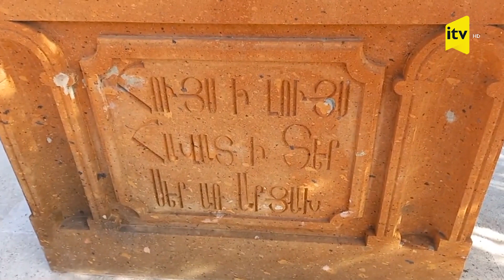Xankəndi şəhərindən EKSKLÜZİV GÖRÜNTÜLƏR